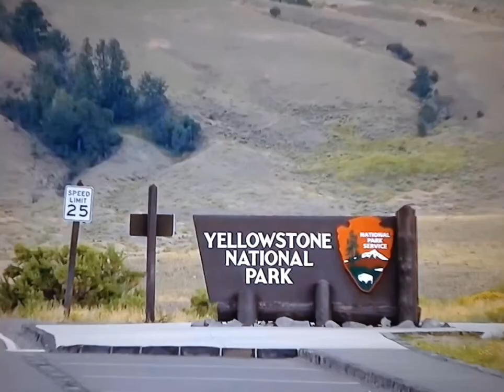Yellowstone segunda parte 🙉🐒